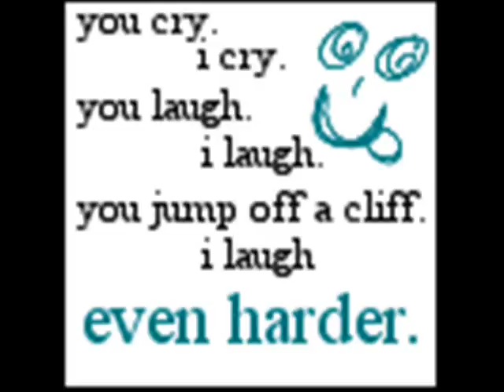friends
friends and a little nick jonas at the end